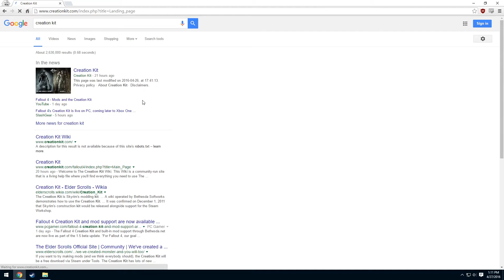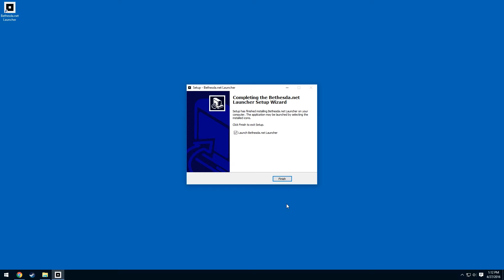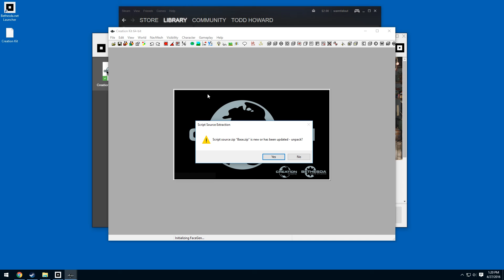Fallout 4 Creation Kit - Installation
How to install the Fallout 4 Creation Kit